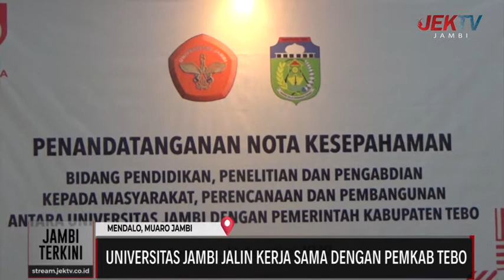UNIVERSITAS JAMBI JALIN KERJA SAMA DENGAN PEMKAB TEBO